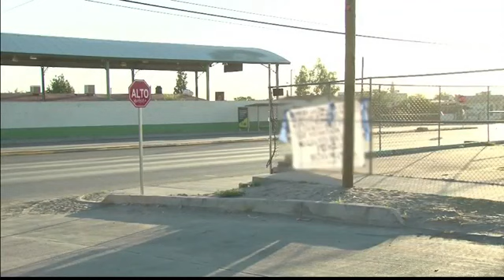Miguel Amante - Aumenta Tráfico de Drogas en la Frontera Ciudad Juárez - El Paso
Autoridades créen que el fundador del cártel de Guadalajara, Rafael Caro Quintero, se encuentra en la zona para hacerse cargo del control de dicha plaza.